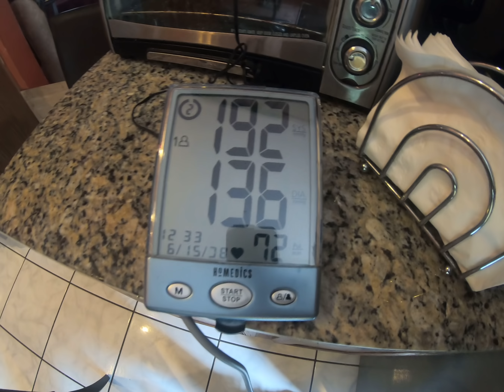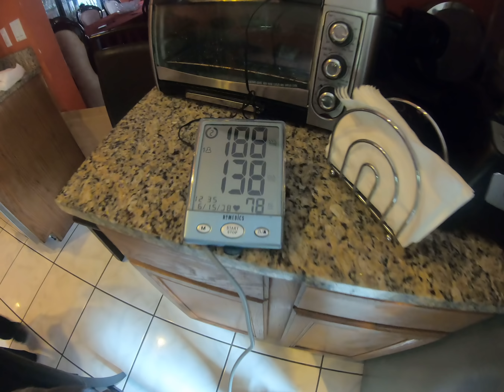QUEENZFLIP GRANDPA FLIPS OUT !! “OG ROLLIN” GETS BLOOD PRESSURE TESTED (KIDNAPPING STORY ON PATREON)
Queenzflip sits down with his Grandfather & discuss his Blood Pressure and other things. Also OG Roland opens up about when he “Kidnapped” Queenzflip mom & Aunt, then send them to Haiti for 2 years. Was it Kidnap? He says no others say yes. You decided.